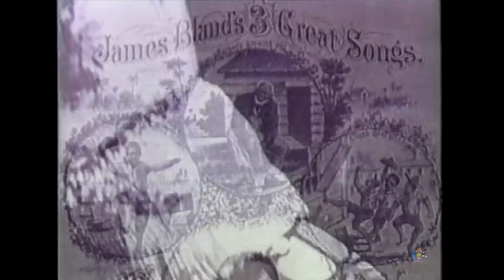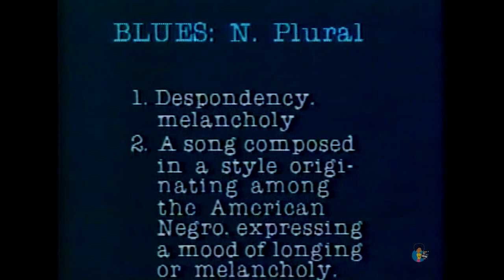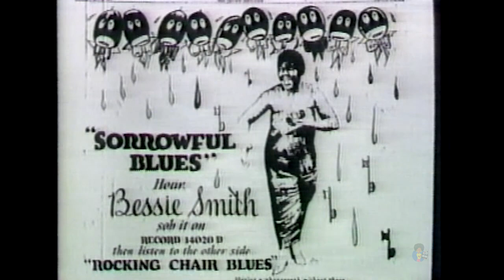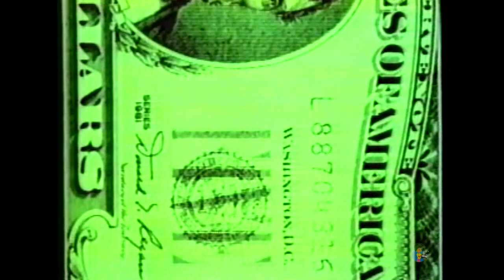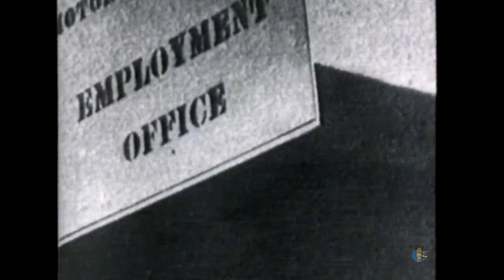Against The Odds - The Story of Bessie Smith (1983)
Short doc on the life of the Empress of The Blues, Bessie Smith.

Bessie Smith (April 15, 1894 – September 26, 1937) was an American blues singer. Nicknamed the Empress of the Blues, she was the most popular female blues singer of the 1920s and 1930s. Bessie did not have access to an education because her parents had died and her elder sister was taking care of her.[1] She is often regarded as one of the greatest singers of her era and was a major influence on fellow blues singers, as well as jazz vocalists. - Wikipedia